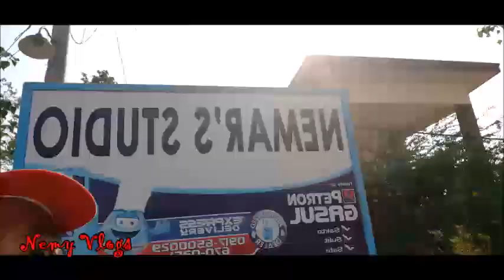Sa Dami Ng Pwede Ulamin, Malunggay Na Naman Ang Napili.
LOCKDOWN 1ST VLOG: Sa Dami Ng Pwede Ulamin, Malunggay Na Naman Ang Napili. Holy Week, Good Friday